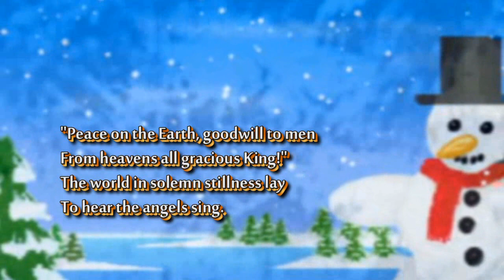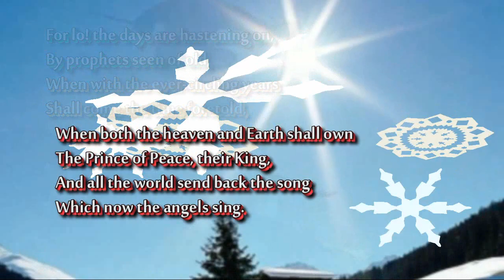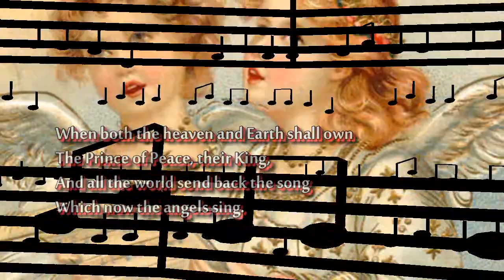♥ "It Came Upon a Midnight Clear" - The Lettermen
Song: It Came Upon a Midnight Clear
Singers: The Lettermen

"It Came Upon the Midnight Clear" is a poem and Christmas carol written by Edmund Sears, pastor of the Unitarian Church in Weston, Massachusetts.  It first appeared on December 29, 1849 in the Christian Register in Boston.